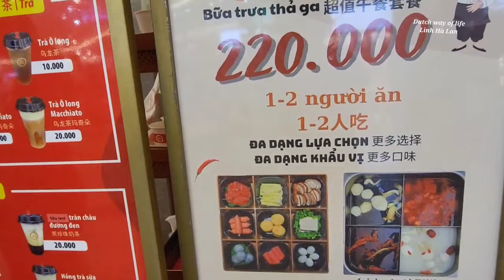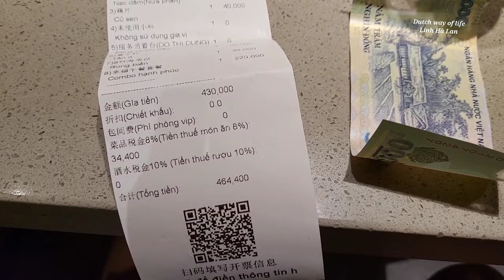Việt Travel - Lần đầu ăn lẩu Hailaidao trả tiền méo mặt, HoChiMinh city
Một tuần Linh có 3 clips phát hành vào ngày thứ 4, 6 và Chủ nhật lúc 12 trưa Việt Nam và là 7g sáng Hà Lan.  Mỗi clip là một hành trình khám phá một vùng đất mới và một kỷ niệm đẹp.  Kính mời cả nhà đón xem.